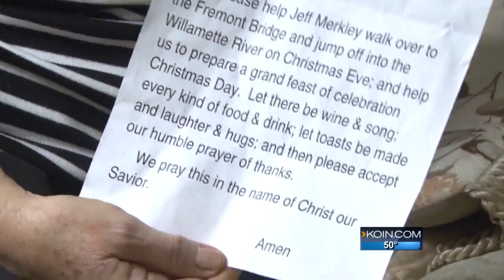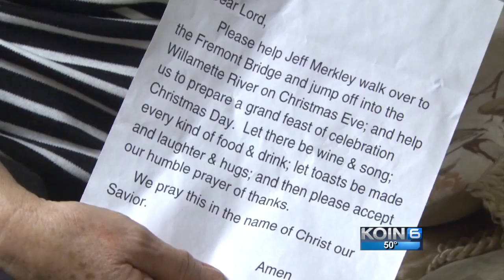Letter urges senator to jump off bridge for Jesus